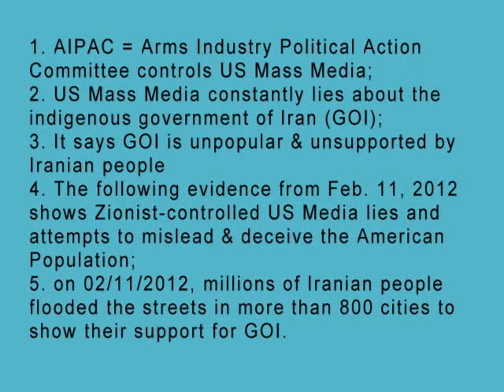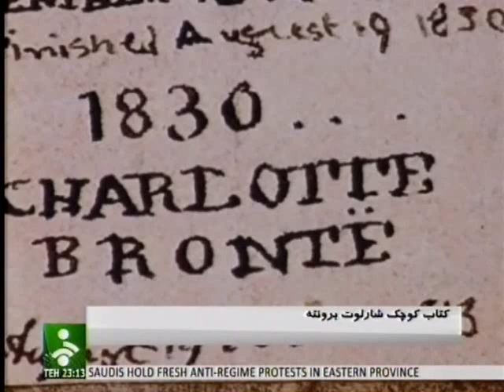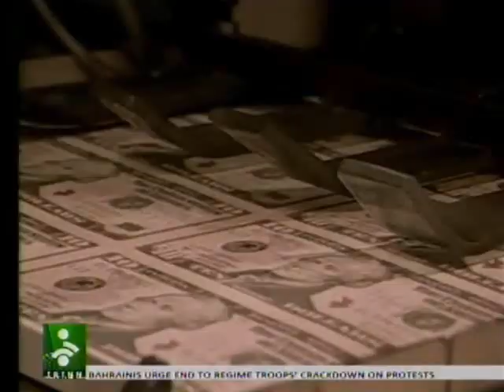Iran: Millions Show Support for Government ایران: ۲۲ بهمن ۱۳۹۰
February 11, 2012   Tehran, Iran -- Millions of Iranians poured out into the streets of more than 800 cities acrsoss Iran to show their support for the government.  The massive support demontrated by the great majority of Iranian people showed, in no unambigious terms, that they solidly stand behind their government as sanctions are ratcheted up and threats upon threats are made and options upon options are placed "on the table."  As the Supreme Leader of Islamic Revolution has stated in the past, it is true that Iran's armed forces are well prepared to respond to any "attack" or "invasion" (in Persian, "Tajavoz" - which also means "rape"), however, he continued, "it is the great Nation of Iran which stands so solidly behind its defensive armed forces and make these forces so strong."

The facts by objective data collectors and publishers (SIPRI) clearly indicate that Iran, with a population of close to 80 million, has one of the lowest military expenditures in the region ($7 billion /year).  Closet US ally in the Persian Gulf Region, Saudi Arabia (incidently, the most reactionary, backward, fanatic (15/19 9-11 hijackers were Saudis), and dictatorial), with a 1/3 population of Iran (27 mil.) has a military budget of $42 bil.  Another close ally of US, United Arab Emirates (UAE) with a population of 2 millions has an annual military budget of $16 billions. Israel's military expenditure, with a population of 8 million, is $13 billions.